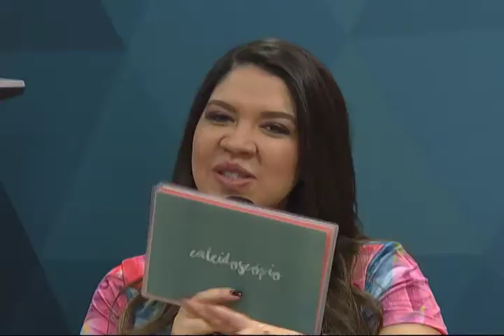Caleidoscópio - Quero ser professor - Bloco 01